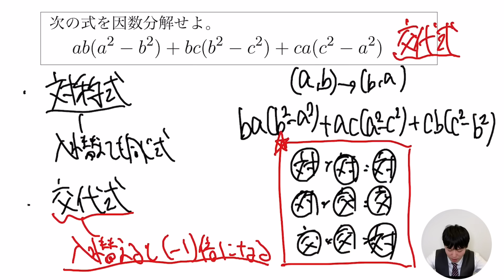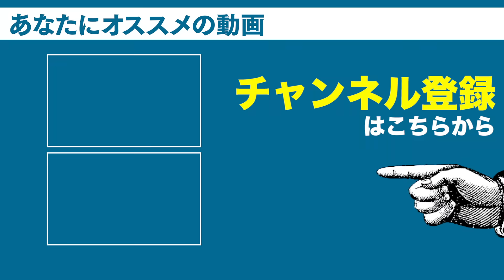【因数分解】知らないと損する時短テクニックがヤバすぎた